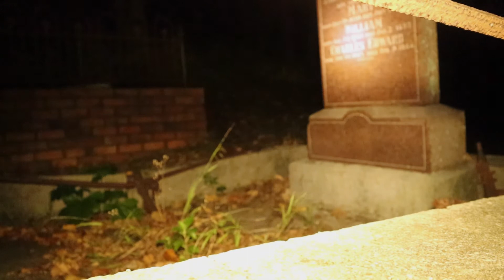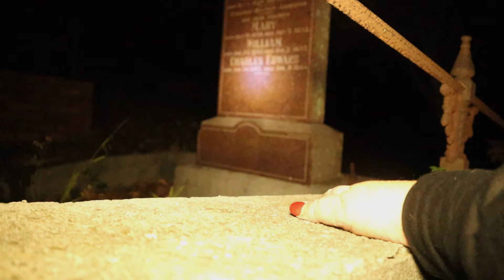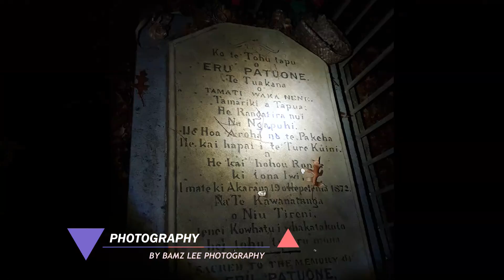MT VICTORIA CEMETRY REVISIT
STRANGE NIGHT SOMETHING WAS FOLLOWIG US IN HERE.